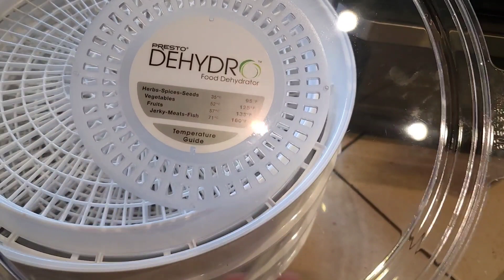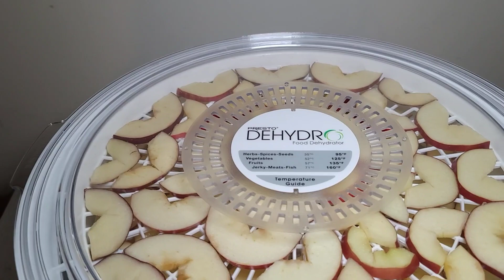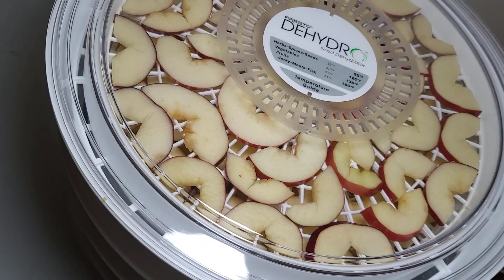Táo xấy khô tại nhà, món ăn vặt tốt cho cả nhà, rất đơn giản như đang giỡn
Táo nhiều quá, ăn tươi chán rồi thì mình đem xấy khô để cho có chút thay đổi.

Máy Air Fry

Máy xấy thức ăn

Hẹn gặp lại mọi người trong những video tiếp theo.